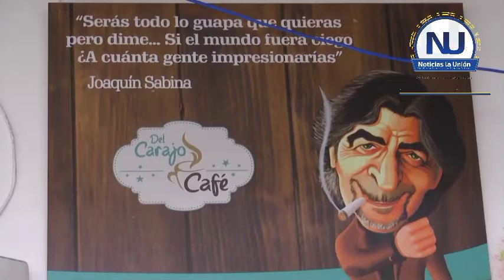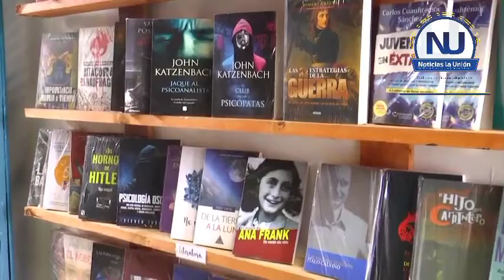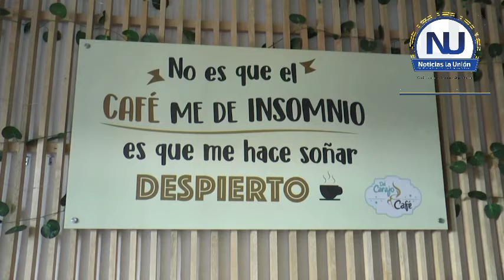Sebastián Gómez un Barista y bartender con talento.